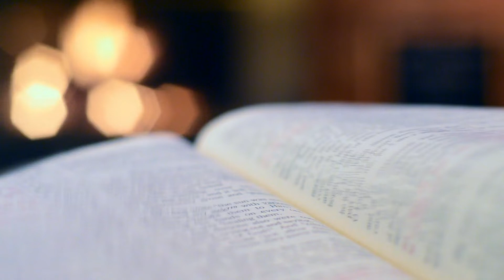Dz 18,1-8 // Po skrajnościach // o. Wojciech Frączek OP // DA Poznań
Komentarze do pierwszych czytań mszalnych, głoszone przez duszpasterzy DA w składzie:
- o. Marcin Barański OP
- o. Wojciech Frączek OP

Numer konta bankowego klasztoru (Santander Bank):
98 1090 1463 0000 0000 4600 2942

Nowa ramówka!

Codziennie:
9:00 - komentarze do Ewangelii // Ojcowie klasztoru
8:00 - komentarze do pierwszego czytania // Duszpasterze DA - o. Wojceich Frączek OP i o. Marcin Barański OP

Serie // od niedzieli 26.04 przez osiem tygodni o 11:00: